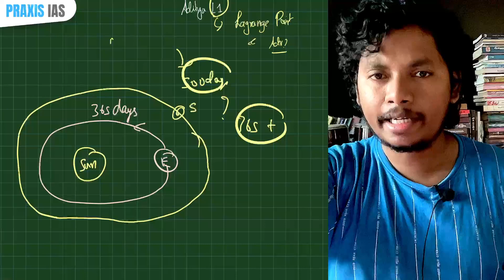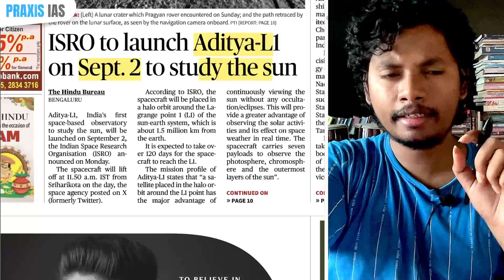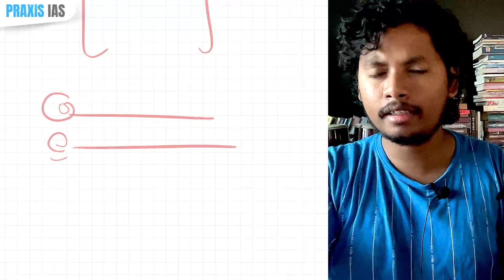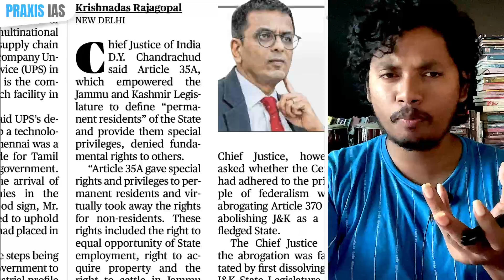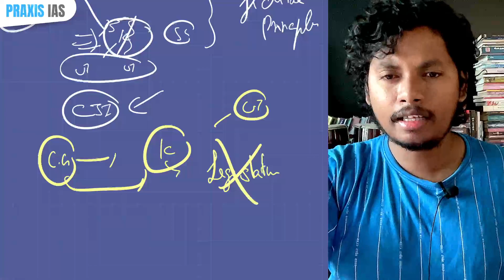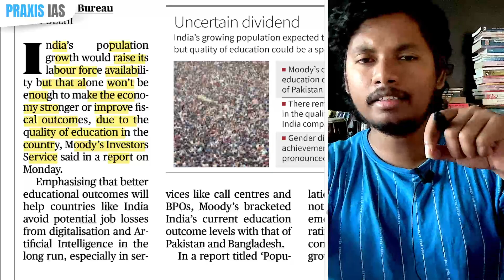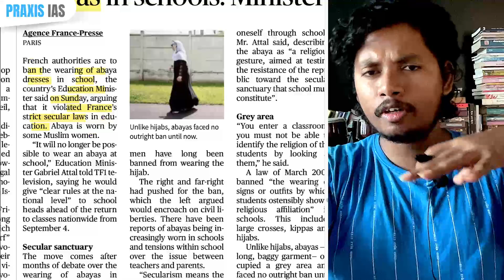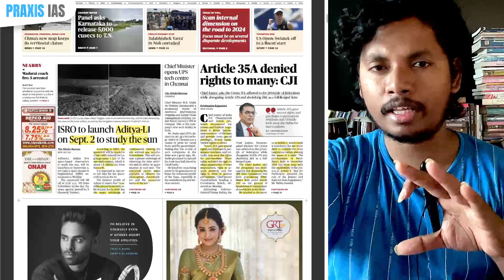Aug 29: Newspaper Simplified - Part 01 | The Hindu Analysis | UPSC & TNPSC Current Affairs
August 29, 2023 : Newspaper Simplified | The Hindu Analysis தமிழ் | UPSC Current Affairs Tamil

0:00 - Aditya L1 - Space
12:00 - Article 35A - Kashmir - Federalism
17:58 - Population Growth
24:02 - France - Culture & Secularism - Dress - Hijab & Abaya
25:30 - China Map - Arunachal Pradesh = Aksai chin